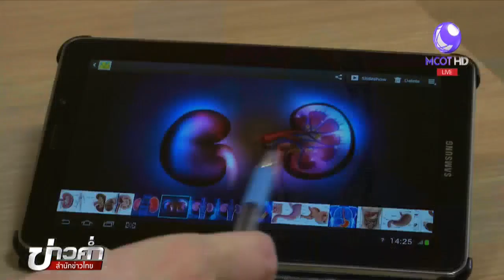ชัวร์ก่อนแชร์ : 10 อาการฟ้องว่าไตไม่ไหวแล้ว จริงหรือ ?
บนสังคมออนไลน์แชร์แนะนำให้สังเกต 10 อาการที่ฟ้องว่าอาจมีปัญหาโรคไต เช่น นอนหลับยาก ปวดหัวบ่อยๆ มือหรือข้อเท้าบวม เรื่องนี้จริงหรือไม่ ติดตามจากศูนย์ชัวร์ก่อนแชร์

1.สารคดีเฉลิมพระเกียรติ
2.พระราชกรณียกิจ-พระมหากรุณาธิคุณ
3.คนไทยหัวใจ♥รักในหลวง